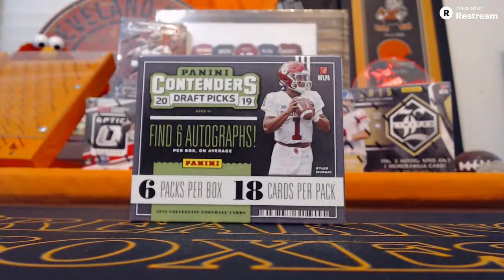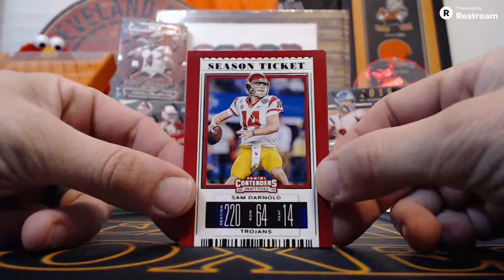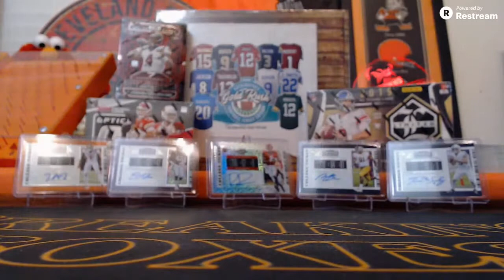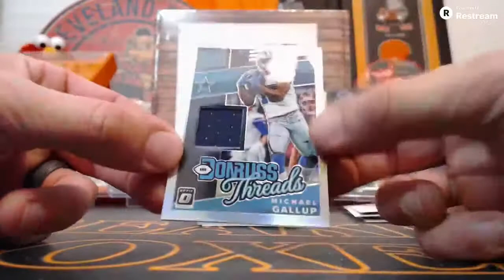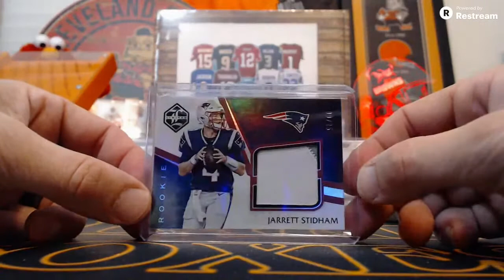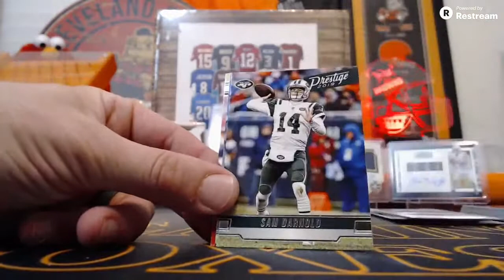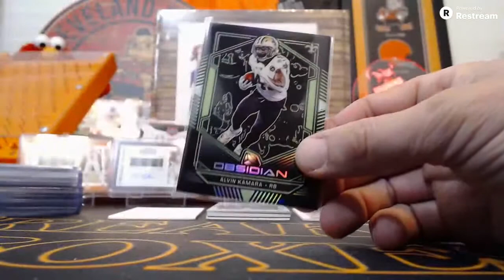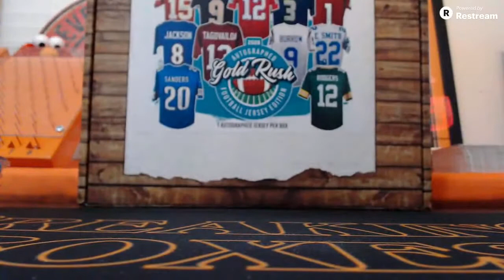6 27 2020 eBay break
2019 Break